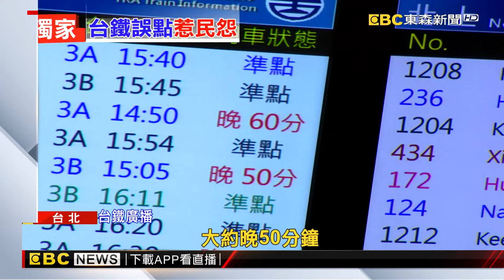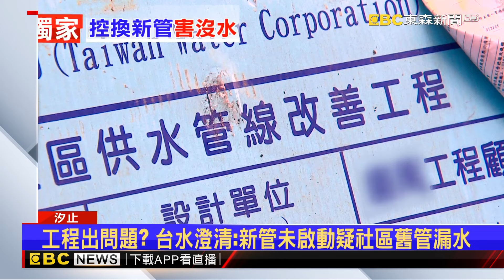【房業涵晚報】獨家》台鐵打包票「平均延誤30分」 全面復駛卻大誤點2024／08／03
獨家》台鐵打包票「平均延誤30分」 全面復駛卻大誤點
愛車發不動！ 警「一鍵」救援成功 車主驚：拜你為神
獨家》伯爵山莊「大停水」！ 住戶疑台水「換管」工程出問題？
不滿被旅館當奧客不給住！ 男襲員工踹門想硬闖